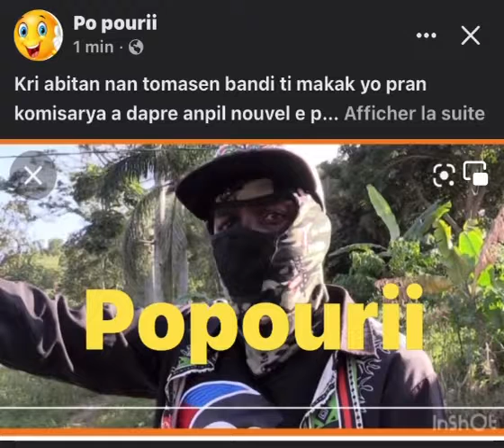Tande kri abitan tomasen, ta sanble bandi ti makak yo pran kontwol komisarya a dapre anpil nouvel